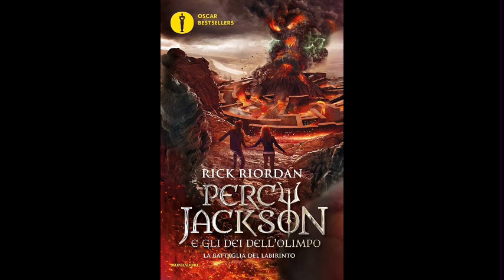Percy Jackson LA BATTAGLIA DEL LABIRINTO (volume 4) Audiolibro - Capitolo 3